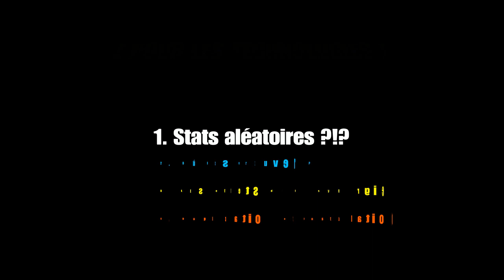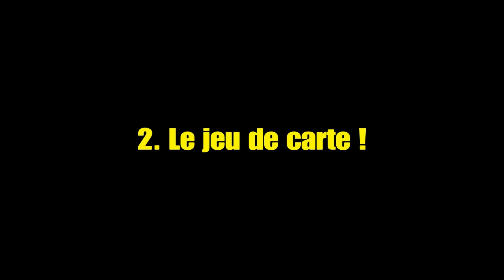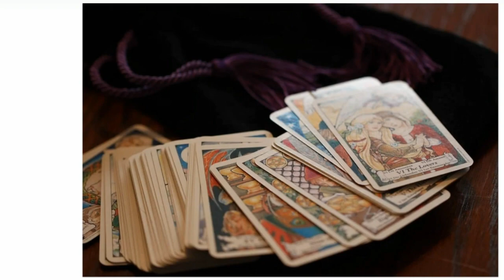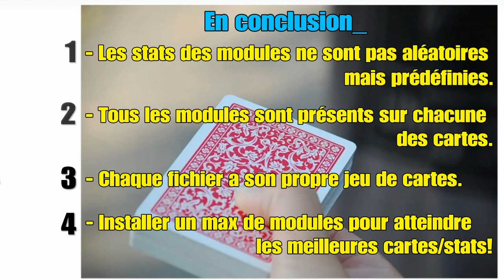🔎 LES SECRETS DES MODULES 🔍 [1/4] STATS ALÉATOIRES? 🤔 No Man's Sky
La 100ème video de No Man's Sky, youpiii 😃
Tout sur les modules d' amélioration, 4 vidéos pour traiter le sujet en détail
1. Stats Aléatoires?  2. Où les trouver facilement?  3. l' importance de la synergie des modules. 4. Duplication et installation, astuces. Tout un programme ❤️

Musiques utilisées:
Dynatron - Intergalactic Highway
Most Beautiful Music Ever: "Everdream" by Epic Soul Factory
Beautiful Adventure Music: "Ode To Earth" by Kamikaze Kitty
Most Beautiful Music: "Quintessence" by Audiomachine